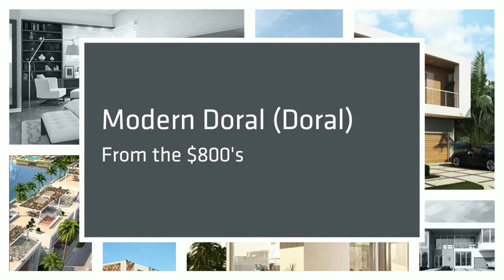Modern Doral (Doral)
Modern Doral in Doral, FL. Buy brand new Home in Doral directly from the builder. Special closing costs incentives available now! Spacious houses are still available!